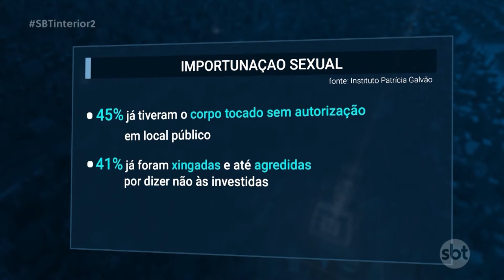Quatro de cada dez mulheres são importunadas sexualmente em locais públicos